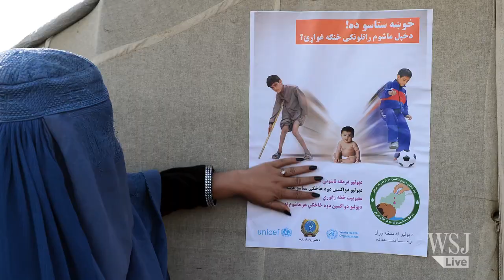WHO Declares Ebola Outbreak is an Emergency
The World Health Organization has declared the Ebola outbreak in West Africa to be an international public health emergency on Friday. Photo: EPA